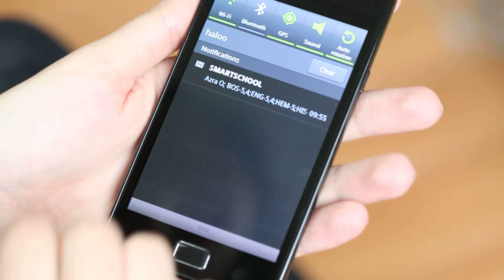Smart School SMS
Slanje SMS poruke na Smart School.